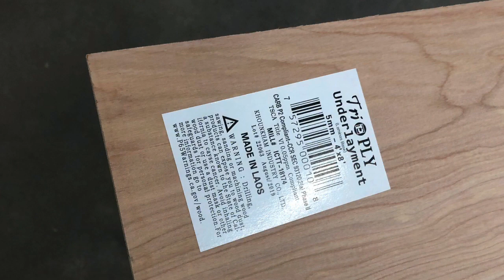DIY Shiplap - No Nails!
This is a easy DIY video showing you how to build a fake Shiplap wall using no nails or power tools! This whole projects was under $40! What!
I wanted to update my fireplace mantle. It’s was dark and brick. How was I going to do this with no power tools? Let me show you how.

Items Needed
Plywood - underlayment Wood Lowe’s - Home Depot
Ceiling Paint
Kilz Primer
Command Strips